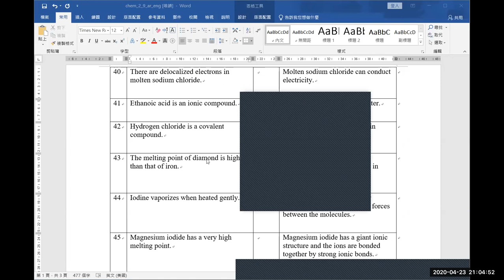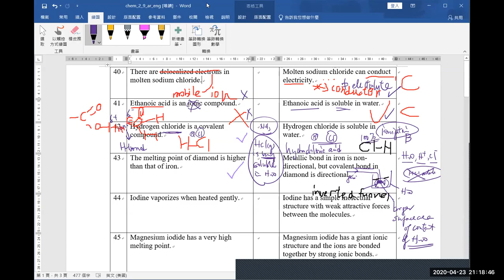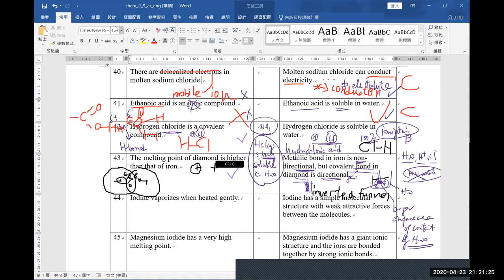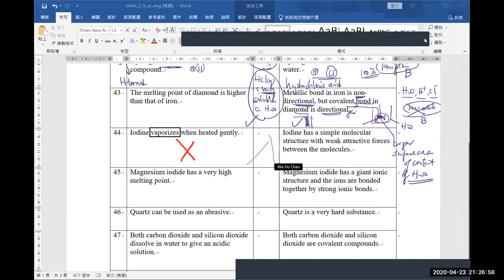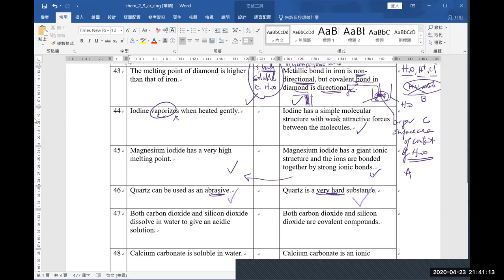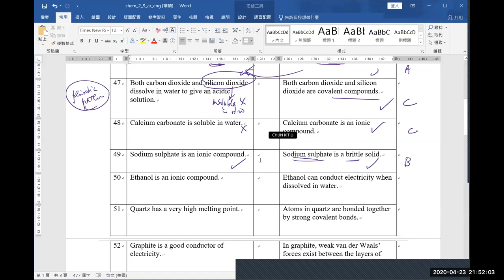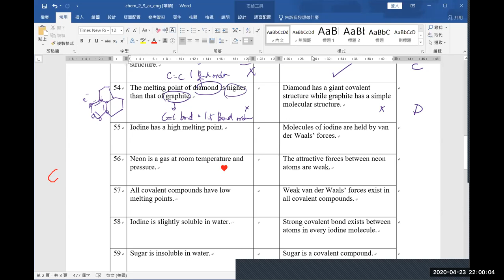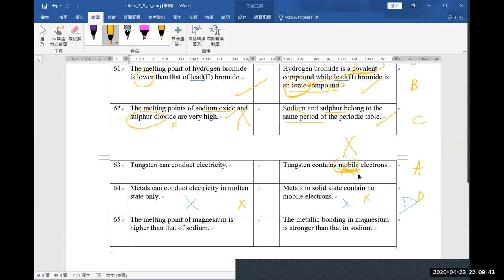Consolidation - Bonding and Structure (Part 2)